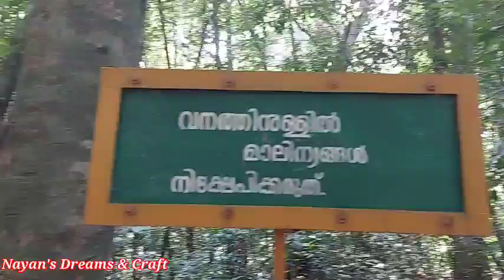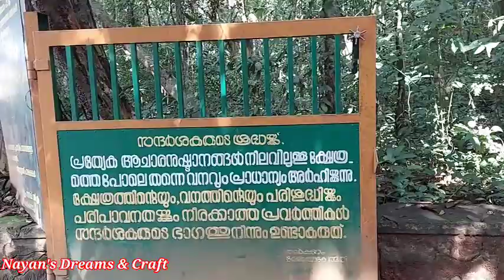പട്ടണ നടുവിലെ കാനന ക്ഷേത്രം/Iringole Kavu/Perumbavur/Durga Temple/Kunnathunad @Nayan's Dreams&Craft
പട്ടണ നടുവിലെ കാനന ക്ഷേത്രം/Iringole Temple /Durga shethram/Durga Temple /Kunnathunad /Perumbavoor/Ernakulam/One of the 108 Durga Temple/Consecrated by Lord Parasurama/Goddess Durga

@Nayan's Dreams & Craft